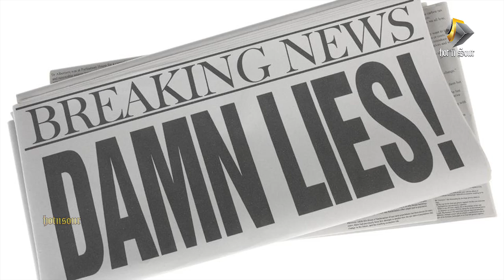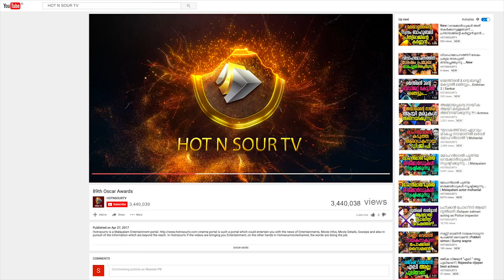ദേ..ദിലീപ് പിന്നെയും പ്രശ്‌നത്തിലോ :: Dileep in new controversy